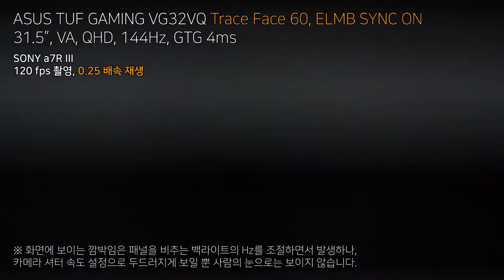ASUS TUF GAMING VG32VQ - ELMB SYNC ON BTW WTB